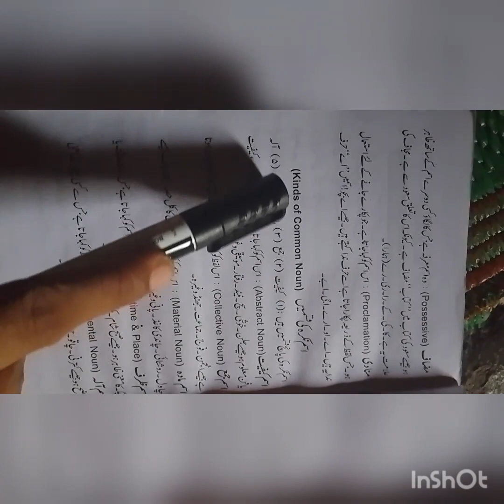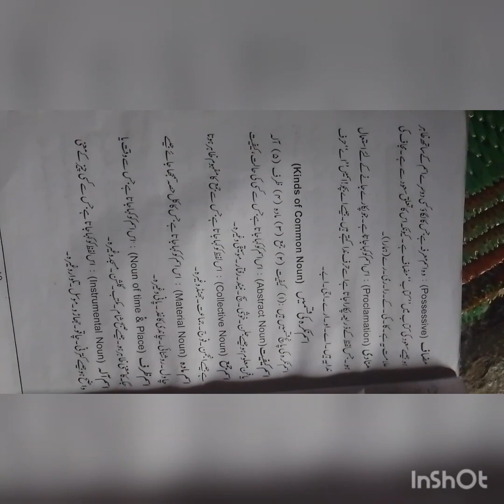urdu grammar shorts